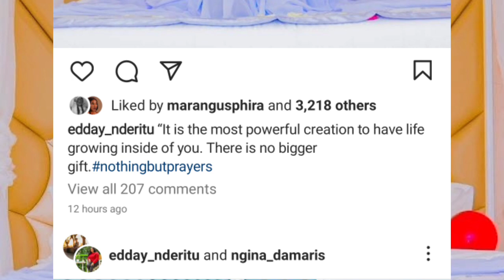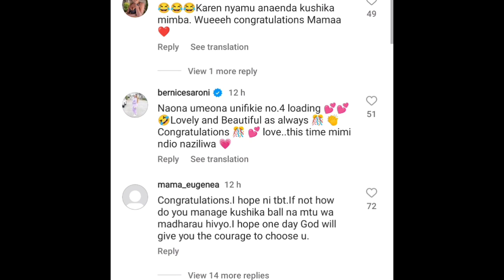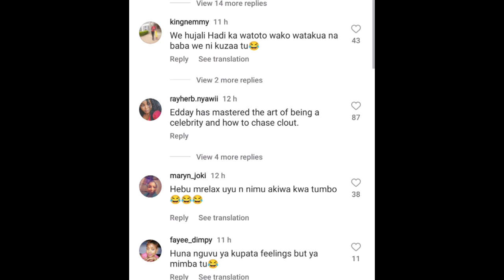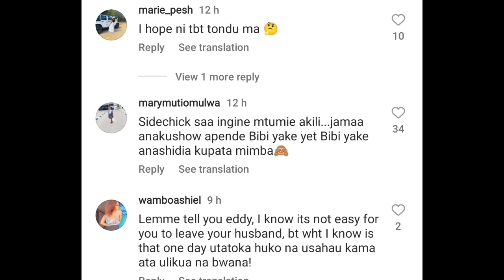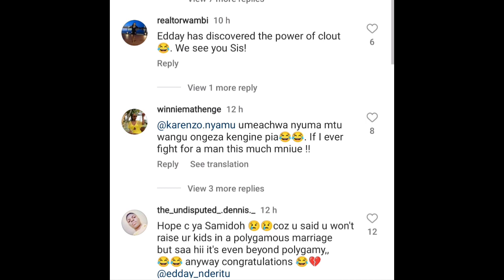Edday Nderitu pregnant with baby number 4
Edday Nderitu pregnant with baby number 4 # samiddoh